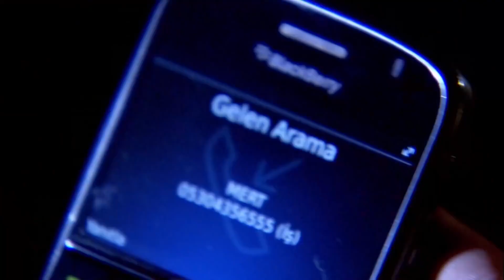Ezel Babasıyla Yüzleşiyor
Ezel Babasıyla Yüzleşiyor. Ezel kalp krizi geçiren Mümtaz Baba'ya koşuyor. Mümtaz'a Ömer olduğunu söylüyor.

Aldatıldığını öğrenen Cengiz, ayrıntıları öğrenip, uğradığı ihanetin hesabını sormanın peşindedir. Acımasız bir plan yapar ve harekete geçer. Onu durdurabilecek tek kişi Ezel’dir. Ezel kendi canını yakmak pahasına, geçmişte saklı kalmış tozlu bir hayali gün yüzüne çıkarır. Eyşan’ı bu hayalle baş başa bırakarak aradığı cevabı bulmayı planlamaktadır. Gerçeklerin peşindeki bir diğer kişi de Ali’dir. Bahar’a gider ve öğrenmek istediği şeyi doğrudan sorar. Hepsi bir cevabın peşinedir. Ama içlerinden biri, cevap ararken yeni bir soruyla karşılaşır.

Niye?..

Yapım: Ay Yapım
Yapımcı: Kerem ÇATAY
Senaryo: Kerem DEREN & Pınar BULUT
Yönetmen: Uluç BAYRAKTAR

Oyuncu Kadrosu:
Ezel: Kenan İMİRZALİOĞLU
Eyşan: Cansu DERE
Cengiz: Yiğit ÖZŞENER
Ramiz: Tuncel KURTİZ
Mümtaz: Beyazıt GÜLERCAN
Meliha: İpek BİLGİN
Ali: Barış FALAY
Bahar: Sedef AVCI
Tefo: Sarp Akkaya
Şebnem: Bade İŞÇİL
Mert: Kemal UÇAR